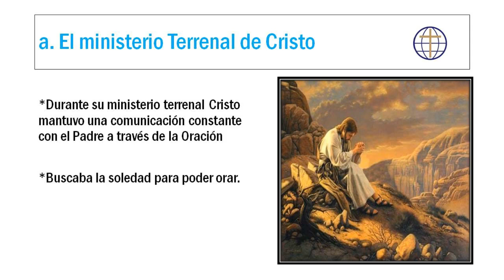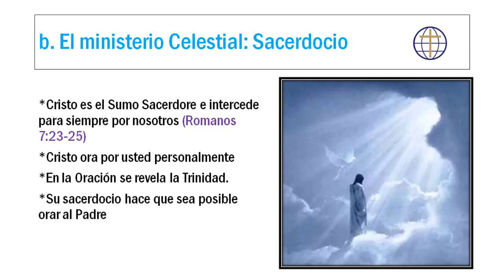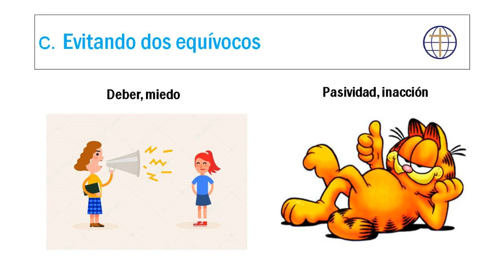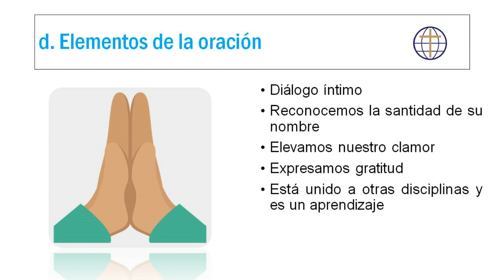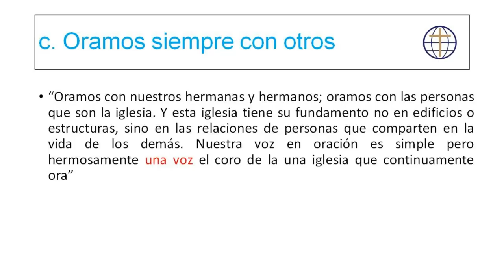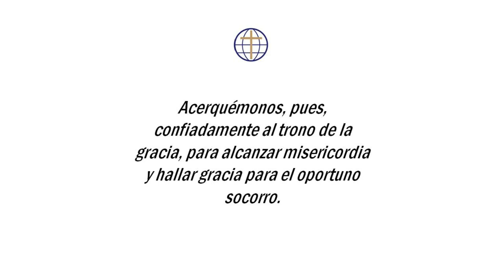De rodillas ante nuestro Dios [Sermón]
Mensaje por Andrés Barrero
Iglesia Comunión de Gracia Internacional en Bogotá, Colombia.